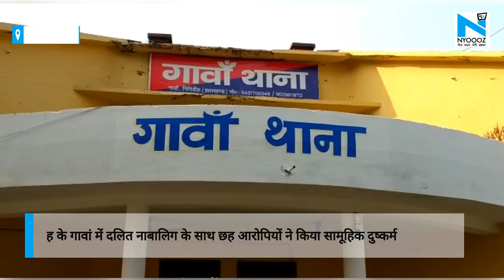Giridih में नाबालिग के साथ हुआ Gangrape, छह आरोपी गिरफ्तार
गिरिडीह के गावां में दलित नाबालिग के साथ छह आरोपियों ने किया सामूहिक दुष्कर्म... पुलिस ने गैंगरेप के मुख्य आरोपी समेत छह को किया गिरफ्तार... पीड़िता के द्वारा दिए गए आवेदन के आधार पर पुलिस ने की गिरफ्तारी... गैंगरेप की यह घटना 27 मार्च को हुई थी.